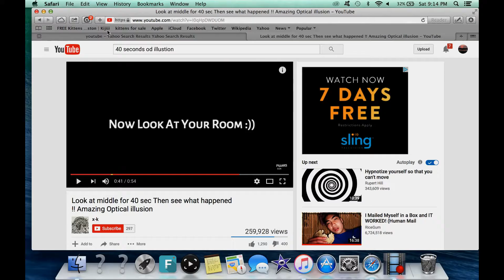THE MOST CRAZIEST ILLUSIONS EVER!!!!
5 likes for this video
 comment video ideas below in the comment section

1 WEIRD UNDERWATER ILLUSION
2 Hypnotize Yourself: Feet Stuck
3 Look at middle for 40 sec Then see what happened !! Amazing Optical illusion